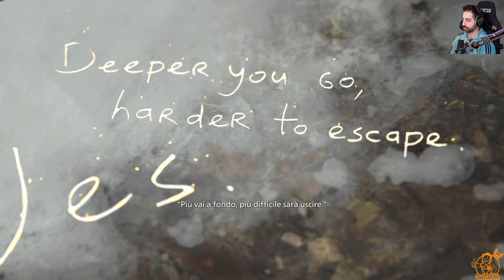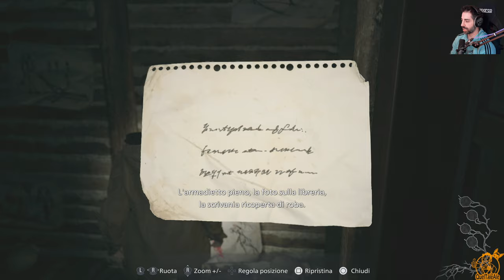DUCA, DICA - Resident Evil Village DLC - Shadows of Rose - 02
Secondo episodio per il dlc shadowsofrose ...cerchiamo amici...

► PC
Scheda Madre